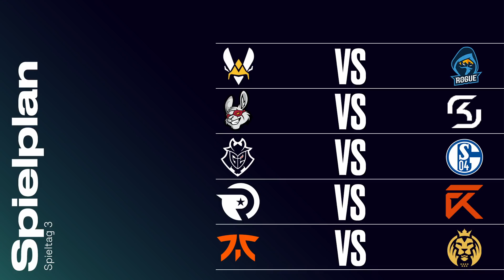FNC vs XL | LEC Summer Split 2020 - Day 3 [GER]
FNC vs  XL | LEC Summer Split 2020 -  Day 3 [GER] vom 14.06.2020.